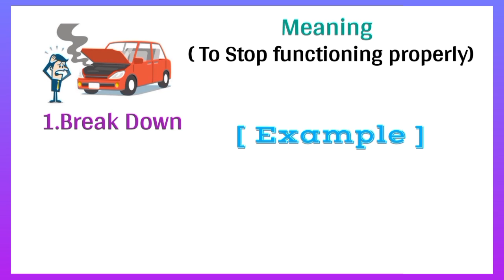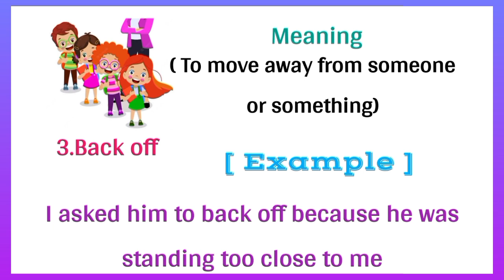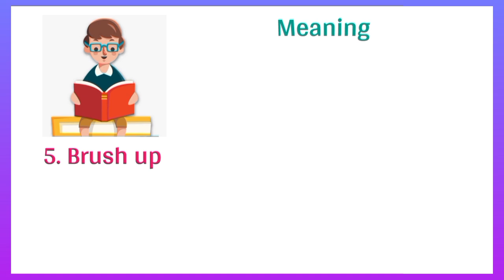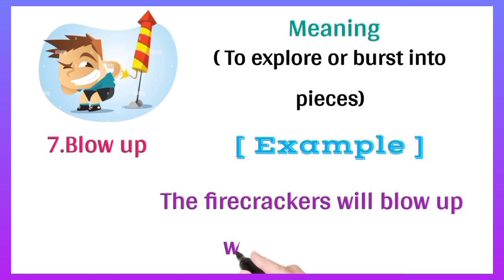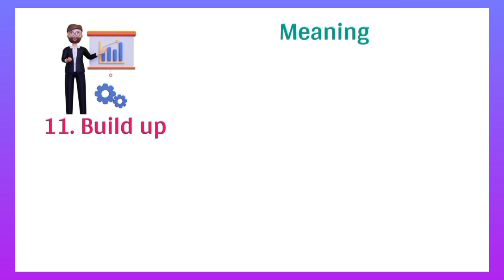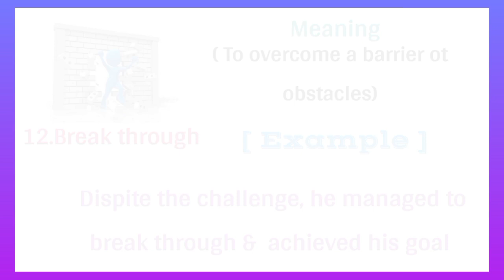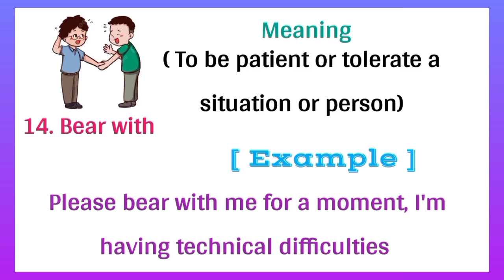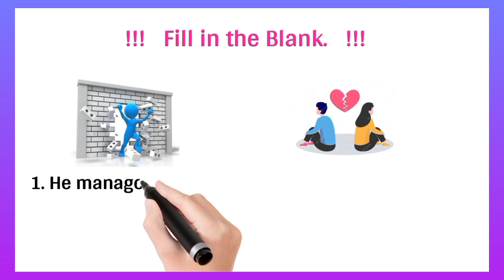A to Z phrasal Verb series । Phrasal Verb with B word। Part - 2।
A to Z phrasal Verb series। Phrasal Verb with word B । Part - 2 ।🚀🚀

A to Z phrasal Verb series with pictures and example । Part -2 । Phrasal Verb with word B।